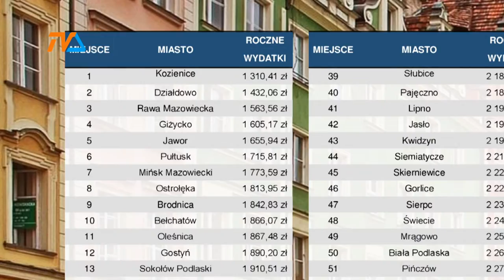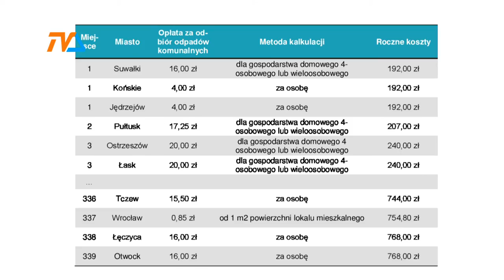W Suwałkach – tanio |TVSUWAŁKI